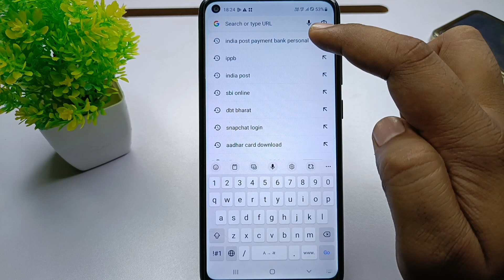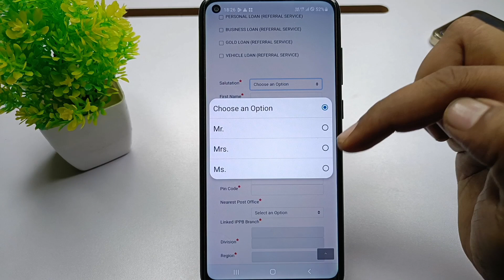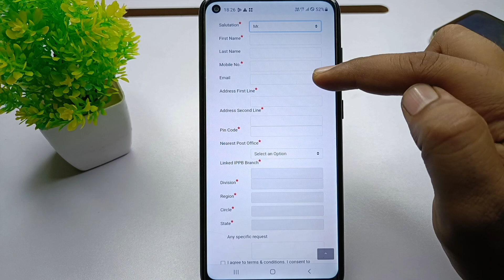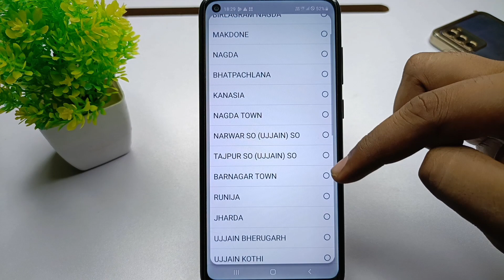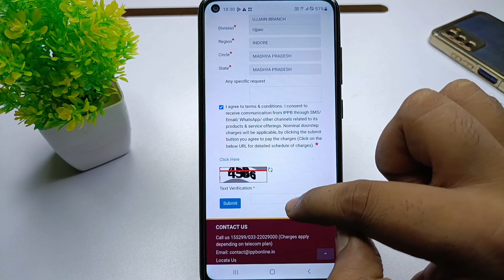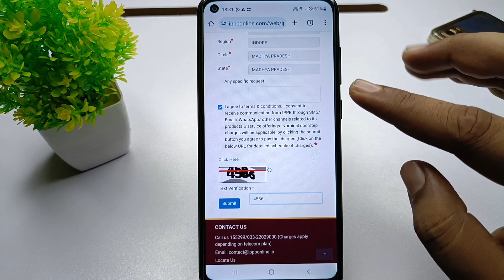Aadhar card me mobile number kaise jode | how to link mobile number to aadhar card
in this video will tell you how to link mobile number with aadhar card online from mobile 2024

how to link mobile number in aadhar card online
aadhar card me number kaise link kare mobile se
aadhar card me number kaise link kare
aadhar card me number kaise jode online
add mobile number in aadhar card online